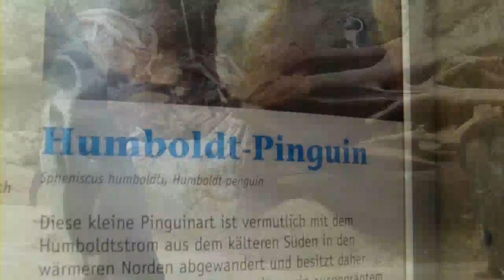Luchs Babies - Lynx Babies - Pinguine - Sea Lions - Tierpark Hellabrunn - Munich Zoo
Luchs Babies - Lynx Babies - Pinguings - Sea Lions- Tierpark Hellabrunn - Munich Zoo